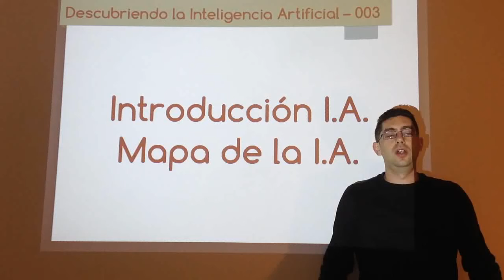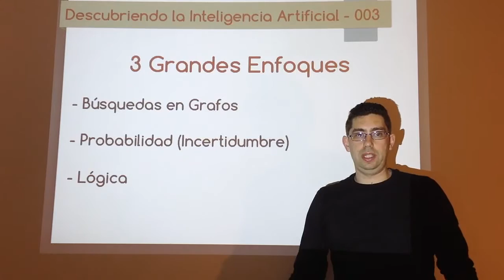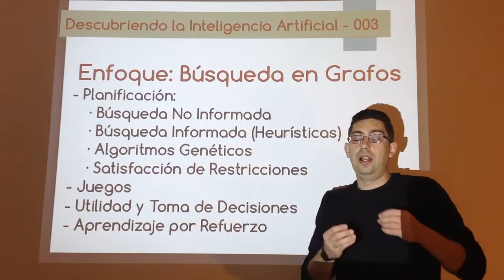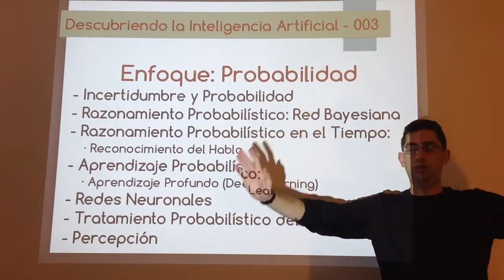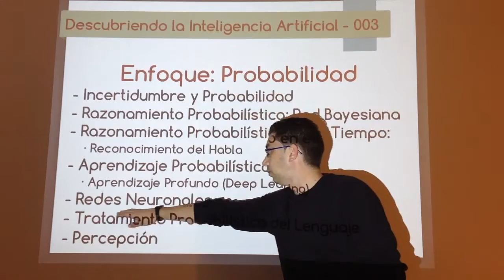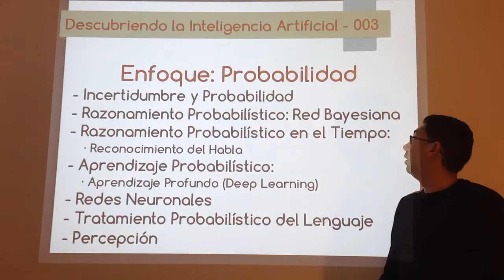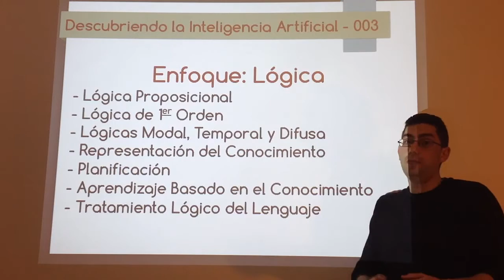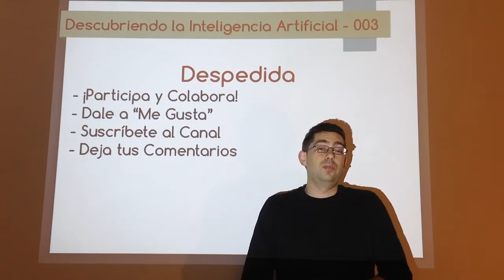Nº 003: Introducción a la I.A. - 03 Mapa de la I.A.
¿Cuáles son todas la áreas de las que se compone la I.A.? ¿Qué tipos de algoritmos existen? ¿Qué herramientas y enfoques existen? En este vídeo del Curso de I.A. impartido por el Ingeniero Informático José Luis Iglesias Feria se te explicará todo esto y mucho más, para que tengas clara una visión general y completa de la I.A.